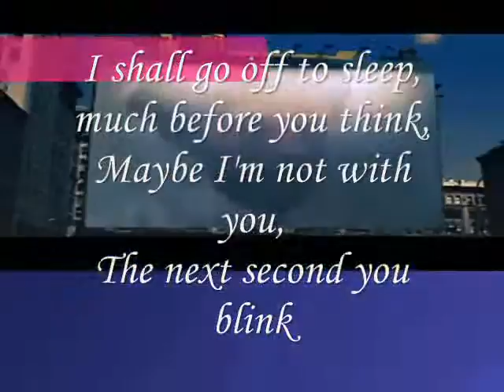My Beauty Bright Go Offline and sleep ,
do.
do so
Money is an excellent servant, but the host
very bad.